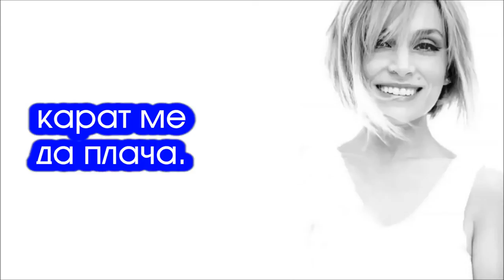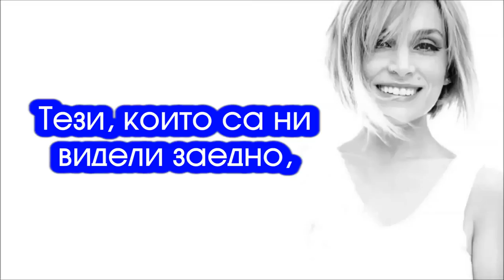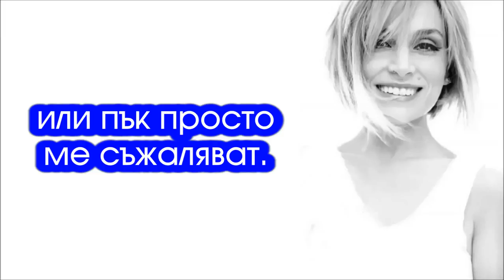БГ ПРЕВОД Eleonora Zouganeli - Apo Erota | bulgarian translation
Превод на български език